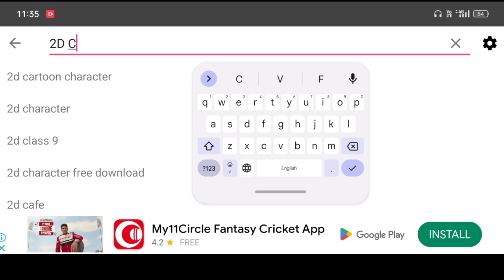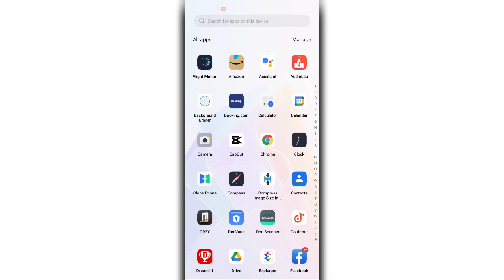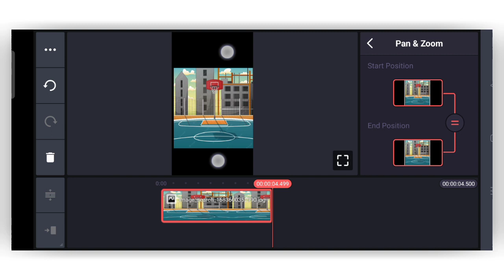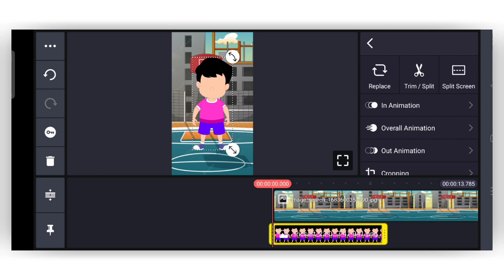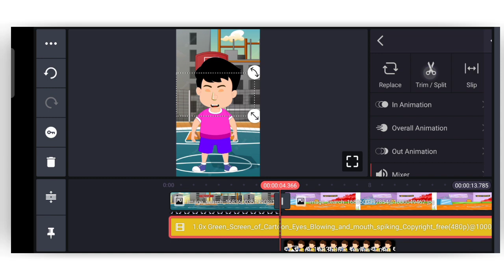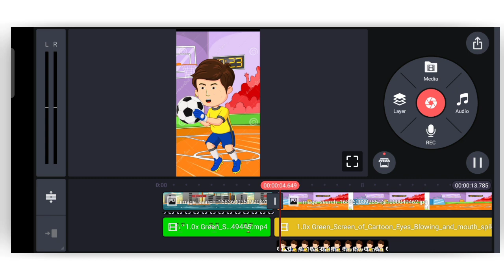3D Cartoon Video Kaise Banaye 2023 | How to make cartoons video | 2D Cartoon Video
3D Cartoon Video Kaise Banaye 2023 | How to make cartoons video | 2D Cartoon Video

DigiTech Tripod Under Rs1500

DigiTech Tripod Holder Under Rs149

Boya Mic Under Rs700

Voice Over Mic Under Rs199

Hello Friends मेरा नाम है खुशबू और आप सब का स्वागत है
हमारे चैनल Social Trick Khushboo पर

दोस्तों आपको अगर Video में कहीं Problem आती है And अगर थोड़ा सा भी लगे कि आपको इस Video का कोई भी Point को समझने में Problem हो रही है तो आप हमें Comments कर सकते हो हम आपको इसका reply तुरंत देने का कोशिश करेंगे And दोस्तों अगर आपको लगे कि हमने अपने Channel पर उस Topic पर Video नहीं बनाई हूं जिसका आपको जरूरत है तो आप हमें Comments में बता देना अगले हीं दिन आपको उस Topic पर Video हम Upload कर देंगें।